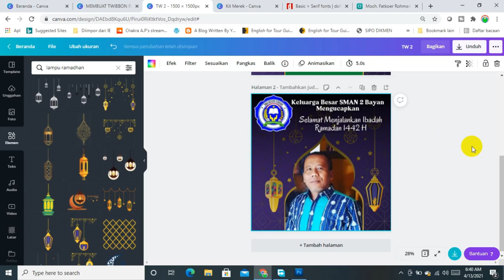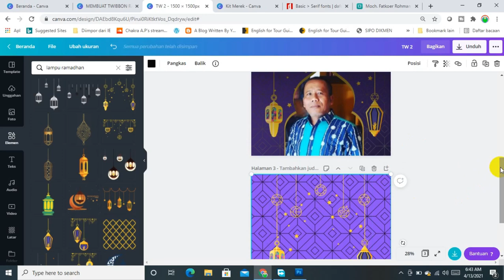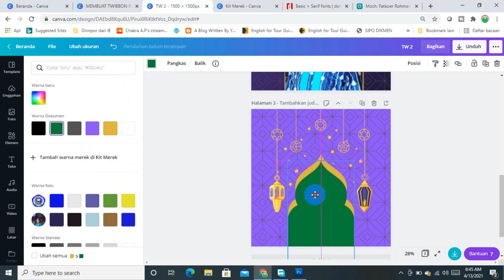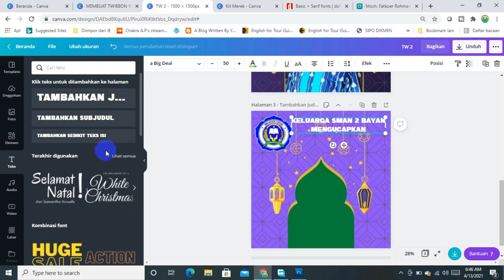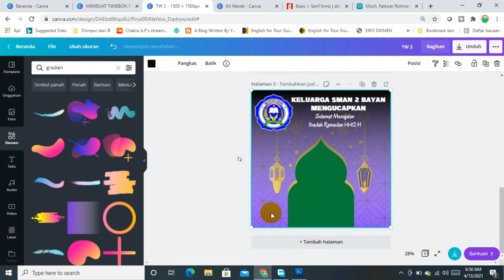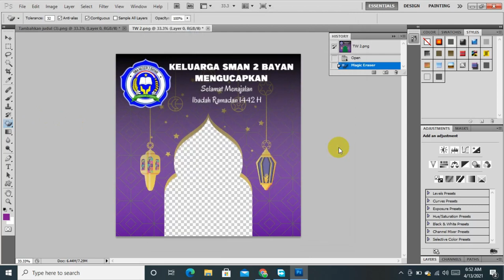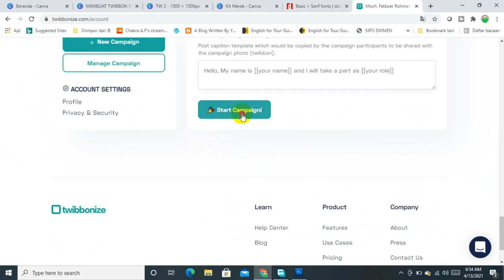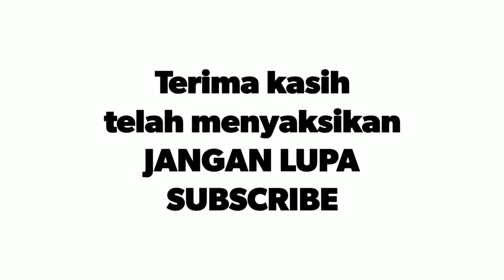CARA MUDAH MEMBUAT TWIBBON RAMADHAN DENGAN CANVA || SERI TUTORIAL CANVA #9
Membuat twibbon ramadhan dengan canva sangtlah mudah dan cepat. Karena semua aset yaang berupa gambar, elemen dan ornamen ramadhan sudah tersedia dengan lengkap dan siap pakai. Elemen itu seperti gambar masjid, lampu ramadhan dan lain-lain.